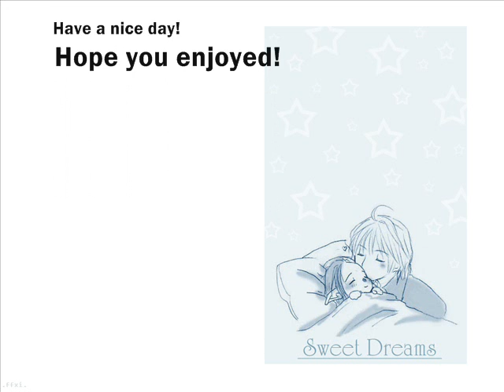FFXI Wallpapers!!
I got bored when i had no internet for awhile and made this cool slide show of really awesome Final Fantasy XI wallpapers!

It seems that the owner of the site i mentioned in the video is redoing his page. Also not hosting FFXI wallpapers anymore T.T
But i did find this other site that have some of the wallpapers that were in this video.